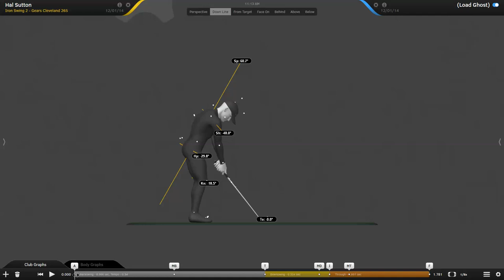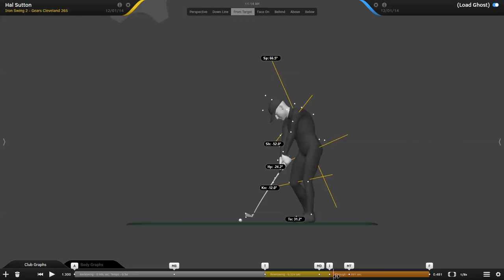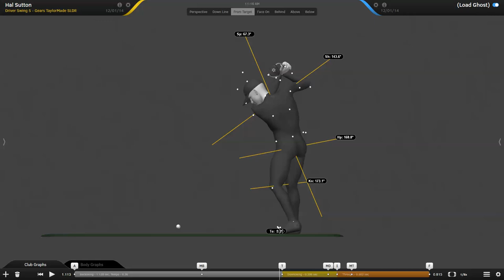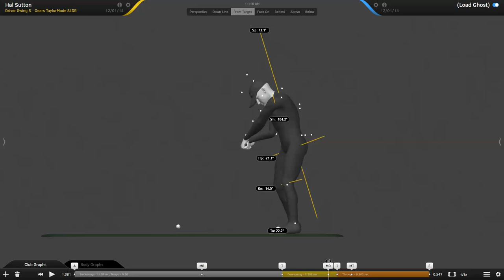Hal Sutton 12 1 2014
Hal Sutton Gears Capture 2014